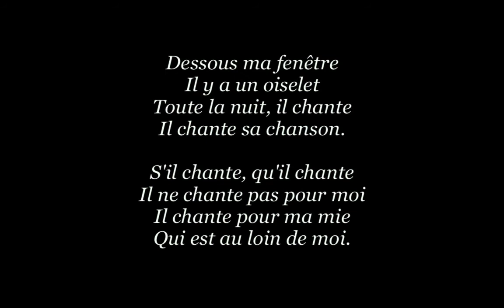FOIX LA NUIT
Photographies de Foix la nuit.